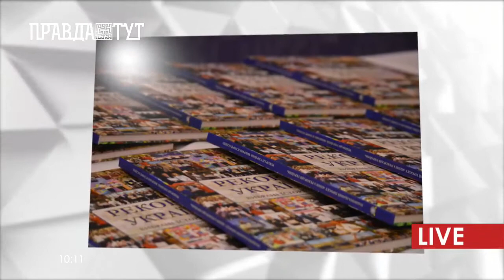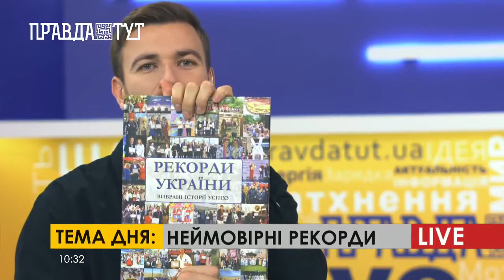ПравдаТУТ LIVE: Ганна Крисюк про неймовірні рекорди України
До бадьорої студії ПравдаТУТ LIVE завітала директорка Книги Рекордів України Ганна Крисюк. Вона поділилася секретом того, як обираються та фіксуються рекорди. За словами Ганни, Книга Рекордів України має багато партнерів по світу. Також директорка озвучила, що в Україні є дуже багато закритих і тематичних рекордів, які не можуть бути занесені до Книги Гіннеса.